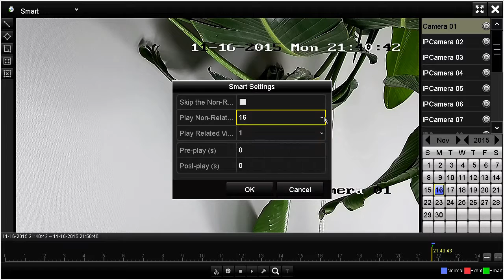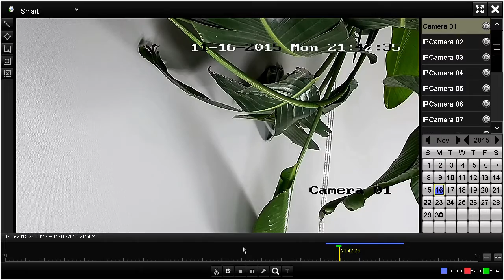How to Smart Load or Playback Hikvision - Eclipse Security Systems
Security Solutions provided by Eclipse Security Systems - This video is a short guide on how to Smart Load or Smart Playback on your Hikvision DVR/NVR